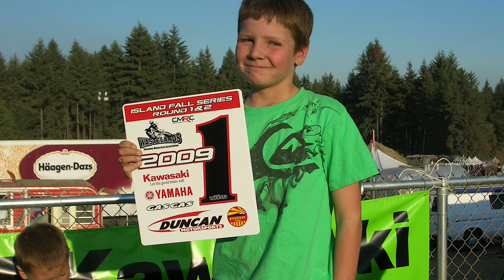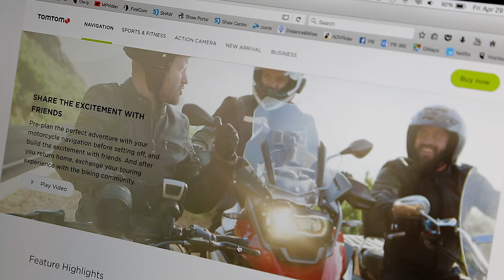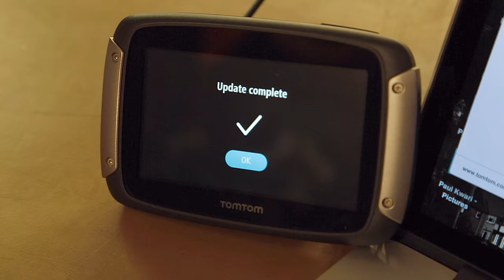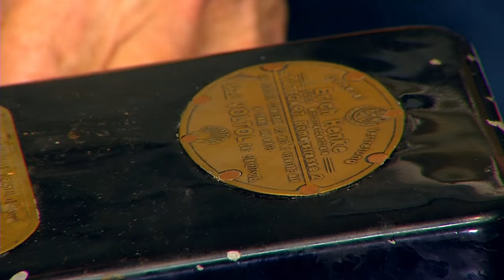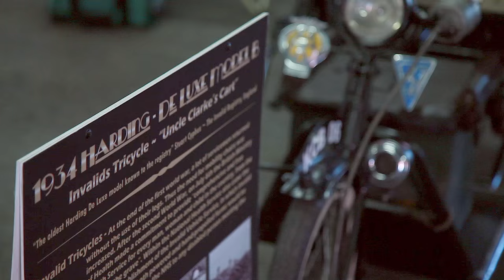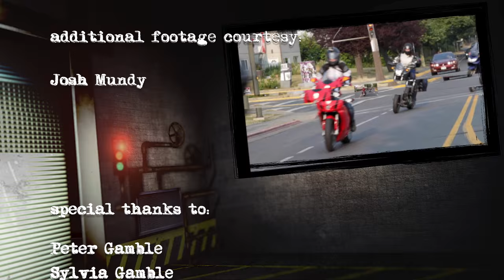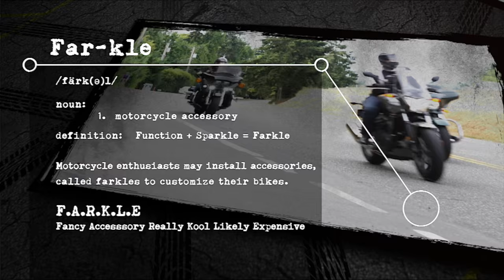FARKLE Garage - Episode 6, The Motorcycle Show, TV by Bikers for Bikers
Inspired by this 15 year old motocross champ, the Farkle gang rolls around in the dirt themselves.  Greg from Cyclops Adventure Sports brightens up the garage and our pal Bev drops by with an awesome FN and a heroic war story about a guy who risked his life for his bike.  All this and more on this episode of Farkle Garage.